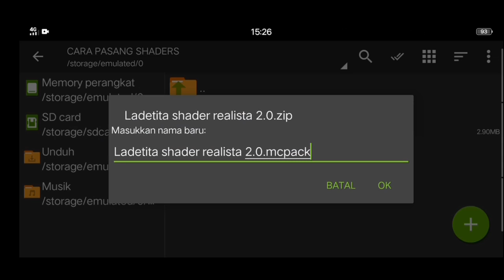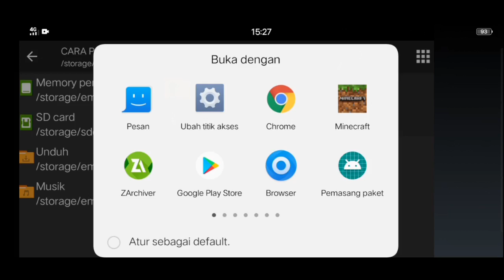CARA PASANG SHADERS DIMCPE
Jika anda menonton jangan lupa bernafas :v
Dah lah gini aja
Maaf kalau vidionya singkat ;)

Buat kalian yang mempunyai shaders atau texture keren dan ingin saya showcase kalian bisa chat saya diwhatsaap

✖MINECRAFT
✖INDONESIA
✖GAME HOROR
✖FUN GANE
✖SHADERS